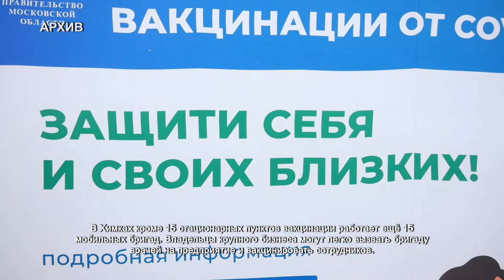Предприниматели Химок обсудили стратегии развития округа. 15.07.2021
За чашкой кофе и в неформальной обстановке предприниматели Химок обсудили важные вопросы для бизнеса. На встрече глава городского округа Дмитрий Волошин выслушал достижения и проблемы бизнесменов.